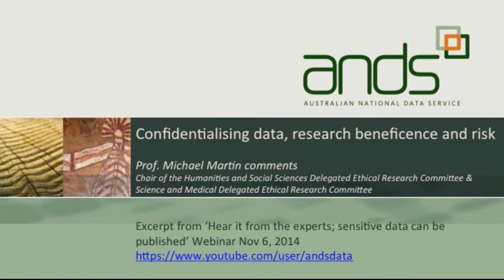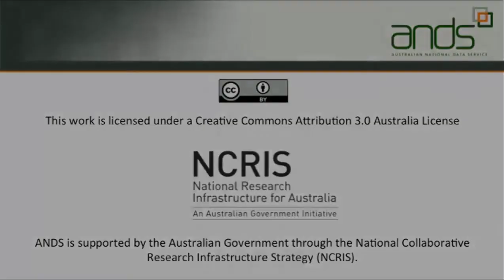A risky business... or is it? The benefits of publishing sensitive data in a snapshot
Prof Michael Martin (ANU) talks about risk versus benefit of sharing sensitive data